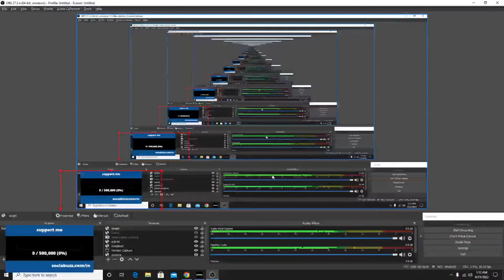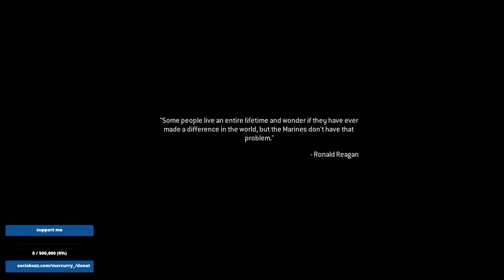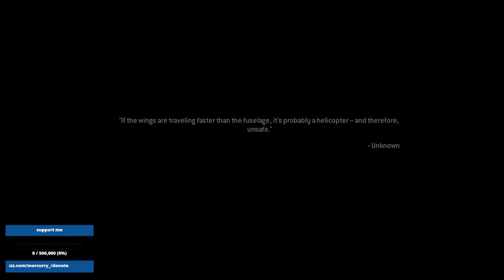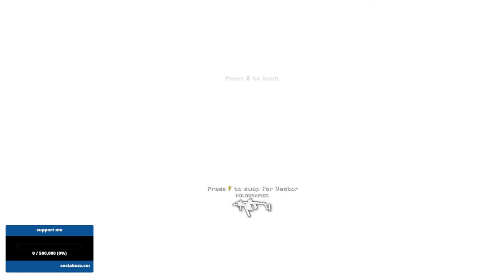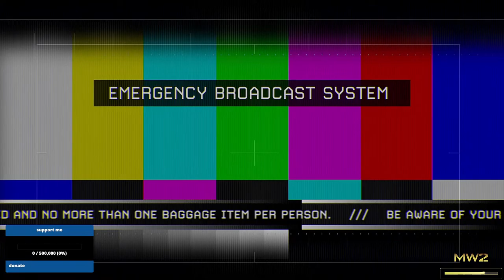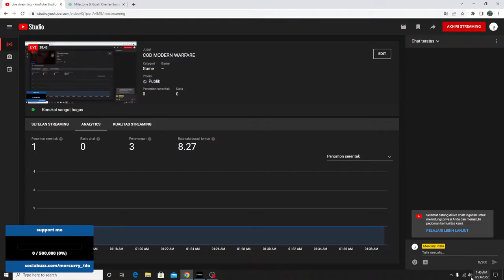COD MODERN WARFARE